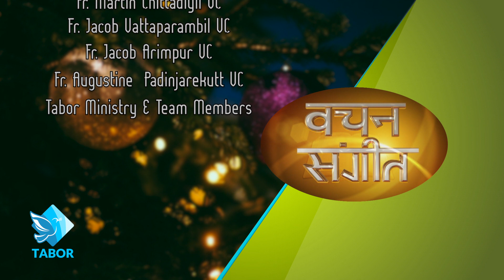VACHAN SANGEETH | HINDI PRAISE & WORSHIP | CHRISTMAS SPECIAL | TABOR ASHRAM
Watch On SHALOM TV Programme at EVERY SUNDAY 11.30am & EVERY TUESDAY 11.30pm

Producer :
Fr. John Erambil VC

Dop & Edit
 : Sanu Mathew Thannippara
Sound
 : Cedric Mendonca

Camera
 : Arun Joseph,
Augustine Simon
, Sanu Mathew Thannippara

Message by
Fr. Jacob Arimpur VC

Presented & Performed by :
Tabor Music Ministry-mumbai

Singers
 : Sunita Fernandes ,
Constantino Carvalho,

                Joseph D'souza,
Vimal Netto,

Special Thanks
   Fr. Martin Chittadiyil VC
   Fr. Jacob Vattaparambil VC

Fr. Augustine  Padinjarekutt VC

   Tabor Ministry & Team Members

VACHAN SANGEETH | EPI-160 | HINDI PRAISE & WORSHIP | TABOR ASHRAM

A Media Production of Tabor Divine Retreat Ashram Mumbai
The copyright of this video is owned by TABOR VISION.

TABOR DIVINE RETREAT ASHRAM
Kamba Village, Varap P.O, Kalyan (W),
Maharashtra, India-421103.

TABOR BHAVAN
Raite Village, Raite-Dahagaon Road,
Kalyan(W), Maharashtra, India-421103.